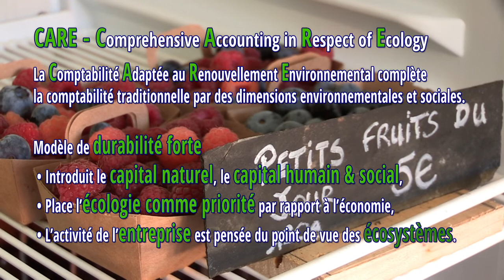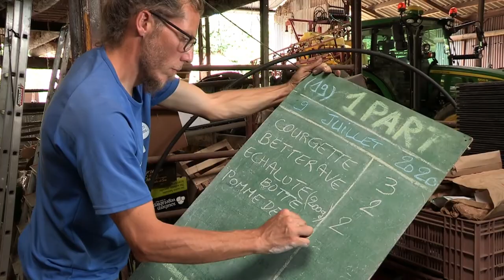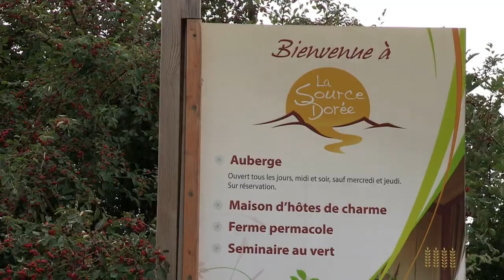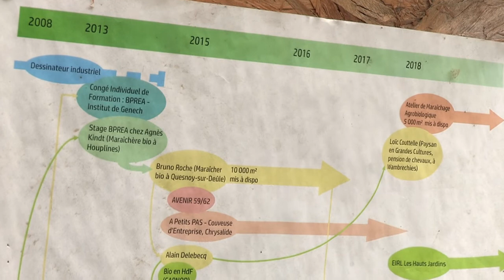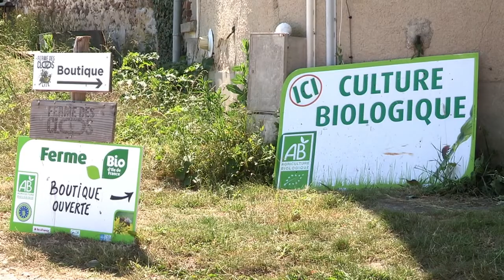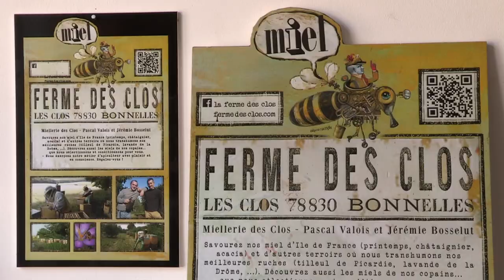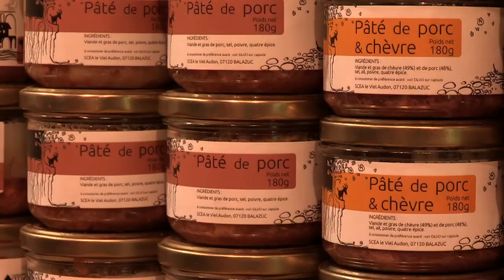Regards sur les microfermes d'inspiration permacole - Chapitre 05 Pétale 4 : Vitalité économique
Regards sur les microfermes d'inspiration permacole - Paroles de praticiens, paroles de chercheurs.

Chapitre 05 - Pétale 4 : Vitalité économique

Ce film a été cofinancé par le Réseau Rural Français et la Bergerie nationale de Rambouillet (département Agricultures et Transitions). Il a été réalisé à des fins pédagogiques et réflexives dans le cadre de la transition agroécologique et de l’appui à l'enseignement technique agricole du ministère de l’Agriculture et de l’Alimentation.

Un grand merci pour leur collaboration à toutes les personnes rencontrées et interviewées, et à celles ayant contribué à la facilitation de la réalisation de ce film.

Equipe de production et de réalisation Bergerie nationale de Rambouillet :
. Conception et réalisation : Lamia Latiri-Otthoffer, département Agricultures et Transitions
. Tournage, image drone, montage et supervision musicale : Lionel Goupil, service multimédia
. Voix off : Marie-Hélène Lacouture, Pôle formation et Lionel Goupil, service multimédia

Musiques sous licence CC-BY-3.0 :
. Josh Woodward - Snooter, Darien Gap, Learn to Fly et Untitled (version instrumentale)
. Quincas Moreira - Central Park
. Unicorn Heads- The Shining in Dubai
. Jesse Gallagher - Divine Life Society
. Audionautix - Rhastafarian

© Tout droit réservé / Réseau Rural Français, Bergerie nationale de Rambouillet / Septembre 2021.